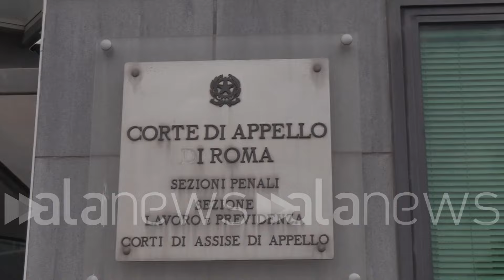Cerciello, oggi la sentenza dell'appello "bis" per Hjorth e Elder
I due imputati presenti in tribunale. Pretelli: "Decisione porterà sofferenza comunque vada"

 (Roma). "Non diciamo nulla. È un processo che porterà con sé molta sofferenza comunque vada. Credo che sia giusto attendere la sentenza in silenzio". Così Francesco Pretelli, avvocato di Gabriele Natale Hjorth, accusato di concorso in omicidio insieme a Finnegan Lee Elder per la morte del vicebrigadiere Mario Cerciello Rega. (Marco Vesperini/alanews)

Sì sì sì No perché questa è una situazione non diciamo non diciamo nulla ed è un processo che porterà comunque con se  molta sofferenza Comunque comunque vada credo che sia giusto attendere la sentenza in silenzio che impedisce questo giudizio